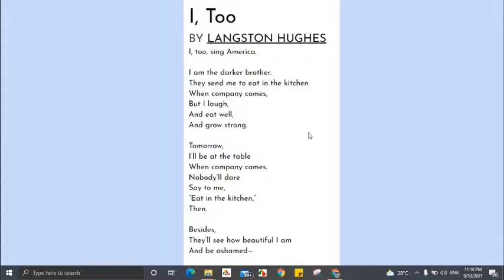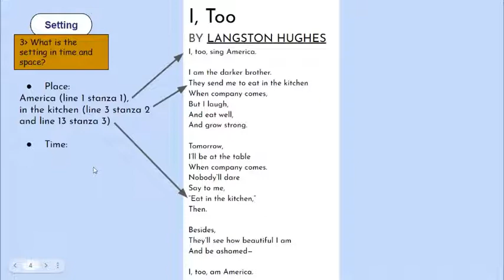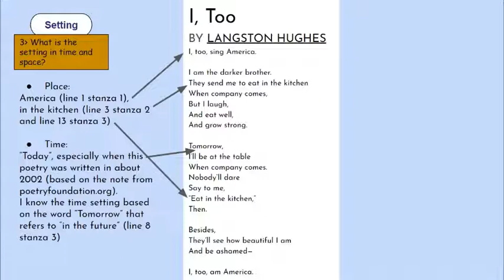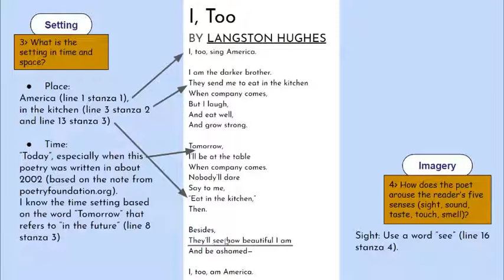How to Access The Meaning of A Poem | PART 2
HOW TO ACCESS THE MEANING OF A POEM